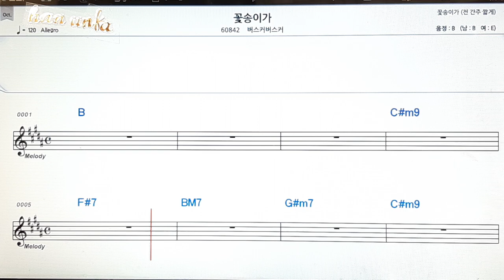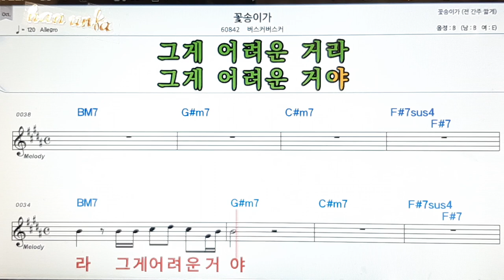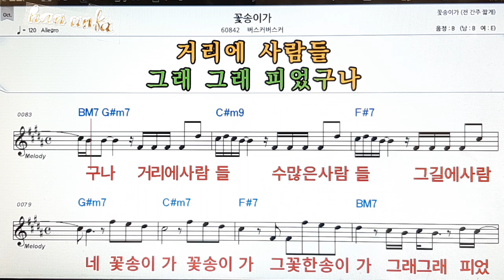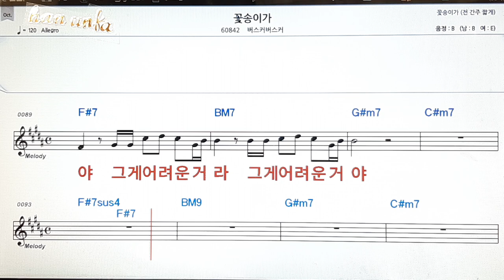꽃 송이가/버스커 버스커👍노래 반주, 코드 악보,가라오케💋Karaoke*Sheet Music*Chord*MR